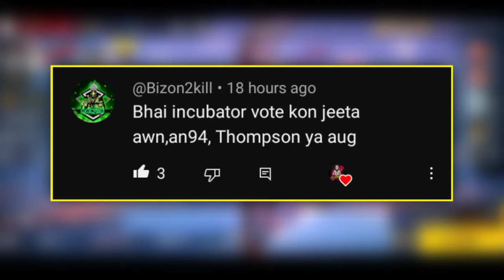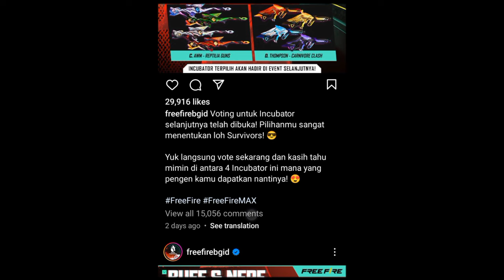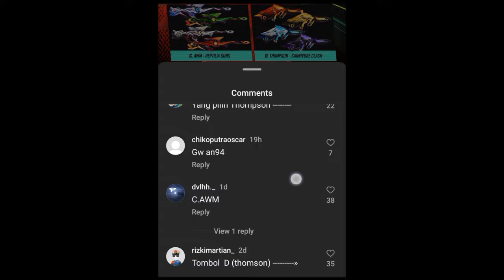Indonesia Server Next Incubator Return Confirm 😱 || Garena Free Fire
MY INFO. 😎

🎮 Sujeet - 20k Soon࿐

🔆 Coming soon.